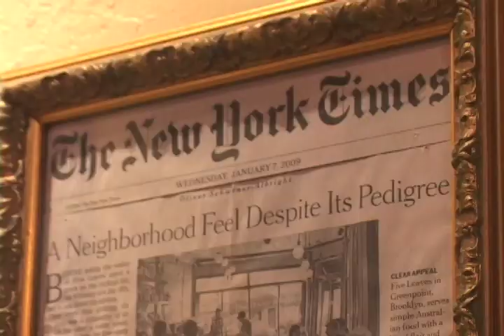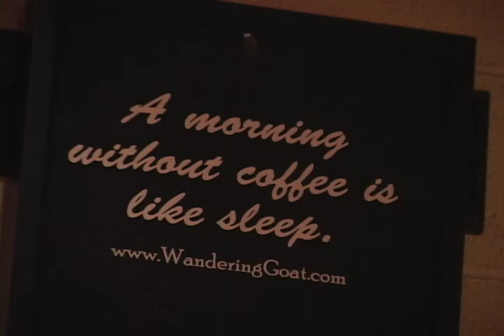Wandering Goat Makes it Big in Big Apple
News Package for Oregon News. This was for my J432 class on Eugene's Wandering Goat Coffee Company.